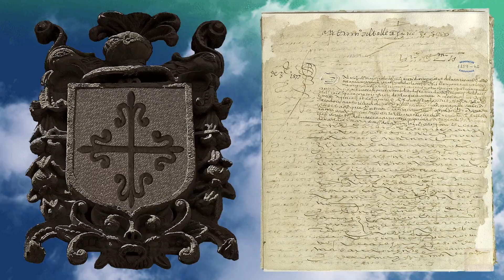EJECUTORIA DEL PLEITO CONCEJO DE GURIEZO Y LA IGLESIA SAN VICENTE DE LA MAZA POR DIEZMOS AÑO 1577